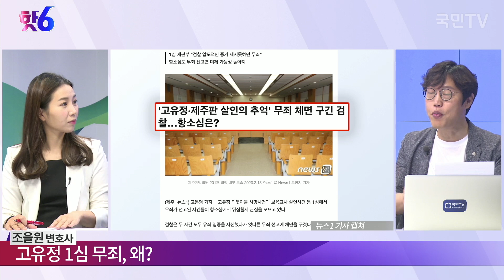법잘알 이재용이 시간끄는 방법, 고유정 1심 무죄, 왜?, 삼성전자 이재용 부회장 소환, 쟁점은 무엇? / 조을원 변호사 / 김준일의 핫6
[김준일의 핫6] 05.26 알법한언니 : 법잘알 이재용이 시간끄는 방법, 고유정 1심 무죄, 왜?, 삼성전자 이재용 부회장  소환, 쟁점은 무엇?

진행 : 김준일
출연 : 조을원 변호사
구성 : 봄바람
PD : 양태훈, 송창현, 김승영
그래픽 : 김지수
연출 : 이채혁